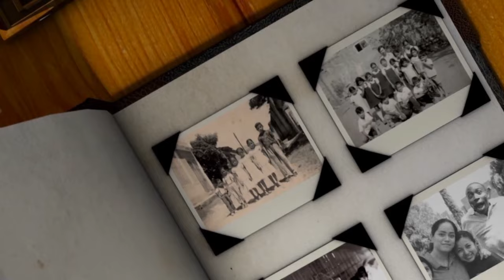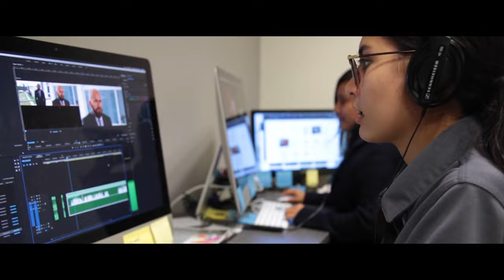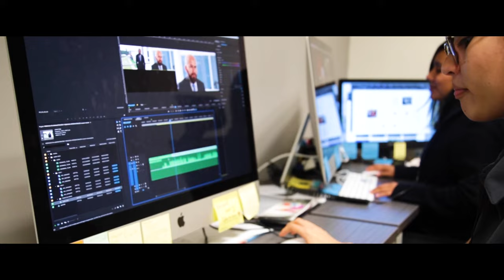Antonio Lerma | Ep. 04 de Vidas Que Educan en UMtv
¡Bienvenidos a Vidas Que Educan! Este es el lugar donde la inspiración se encuentra con el testimonio, y la conversación se abre camino hacia la guía divina en nuestras vidas. Estoy emocionado de compartir con ustedes historias de personas que han permitido que Dios dirija sus caminos.

Hoy nos acompaña un invitado muy especial, directamente desde la Madre Patria, España. Es un comunicador, un emprendedor y un portador de buenas noticias, alguien que constantemente nos muestra cómo la mano de Dios lo ha llevado a través de su vida. Así que manténganse aquí en Vidas Que Educan mientras exploramos la vida del doctor Antonio Lerma.

Este episodio de Vidas Que Educan es un testimonio de fe, un recordatorio de que Dios obra en nuestras vidas de maneras maravillosas. Únanse a nosotros para conocer más sobre la increíble historia de Antonio Lerma y cómo su vida puede motivarnos a todos.

Además, no se pierdan la entrevista conducida por nuestro querido presentador, Ismael Castillo. ¡Prepárense para ser inspirados!